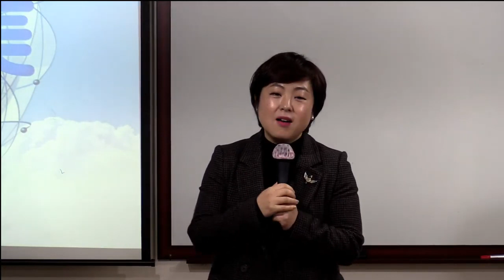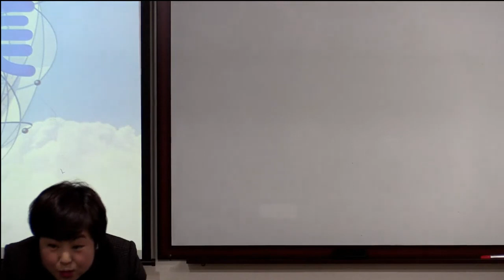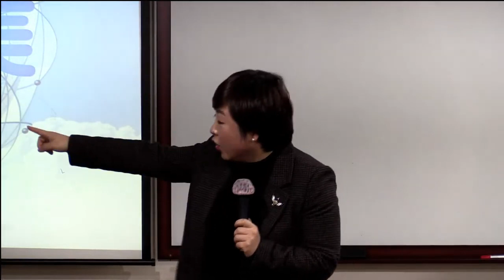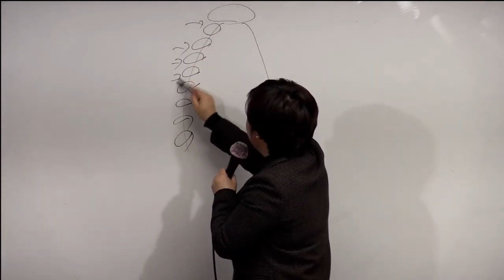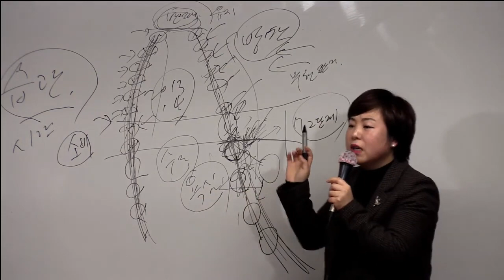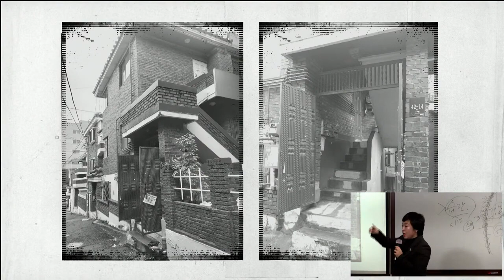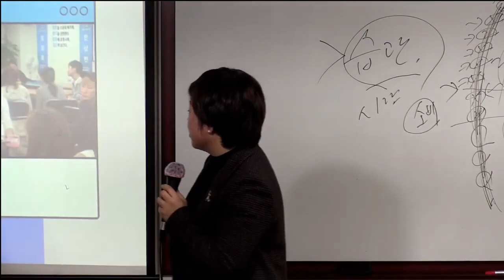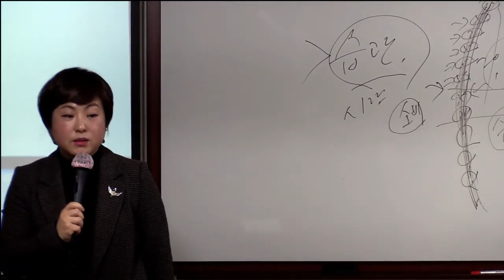TOP 일요일 부업가 세미나 2부 (성공의 길) /장예란 RM